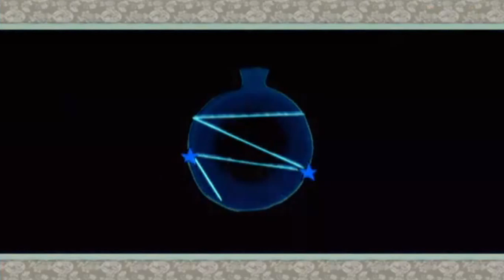Okami [Wii] Walkthrough Part 23 The Dreadful Mr. Cutter! The Horrible Mrs. Cutter!!!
this is my walkthrough of the wii port of Okami: those of you who just want to watch the mr and mrs cutter segment skip to 06:00 i got lucky with a block head haha. absolute creeps in order to get to fight mr and mrs cutter (fitting name as mrs cutter will attack you with a rusty knife...lovely right) you need to break into their house at night by blowing a hole in their roof in order to get the moon light through, you can only do this after receiving information from sasa sanctuary about the chiefs missing daughter. once inside proceed to bite (hold C) and pull mrs cutter into the moonlight to make them show their true form, then battle them. we also do the first digging came trust me the later on ones will make you cause damage to anything in your vicinity

quote from Okami world:
"The Cutters are based on the Japanese tale Shita-kiri Suzume, a story of an old man who rescues and nurses a sparrow. His wife, who has grown jealous that his attention was on the sparrow and not her, cuts out the sparrow's tongue. However, in the game, both of them were evil and wanted to eat Chun."

Okami truly is a beautiful game with japanese styled art and music, the controls at first are slightly difficult to master especially the combat in which you basically have to attack in a rhythm and the recognition for the celestial brush doesnt always work especially the bloom technique. The story is very compelling and one of the most original ive seen in a video game and the characters too are all very interesting and are also designed in a japanese styled way which i find very nice on the eyes.

The story takes place a 100 years later after The hero nagi and the legendary wolf shiranui battled and successfully defeated the eight headed serpent orochi but at the apparent cost of shiranui's life. with the revival of orochi the country of nippon has plunged into darkness however sakuya the wood sprite with the last of her power revived Okami Amaterasu the sun goddess an incarnation of shiranui to counteract the dark one. With her bug sized companion Issun Amaterasu battles unspeakable evil in her quest to restore Nippon to its former beauty, collect, learn and free all celestial brush techniques and to vanquish the darkness however it becomes clear the evil runs much deeper than what it seems

This is a general walkthrough of the game and i will pick up treasure and praise here and there to upgrade and purchase new weapons, i am human so i do make mistakes occasionally but ultimately i achieved what i set out to do and handled the bosses professionally if i do say so myself so enjoy and SUBSCRIBE SUBSCRIBE SUBSCRIBE!